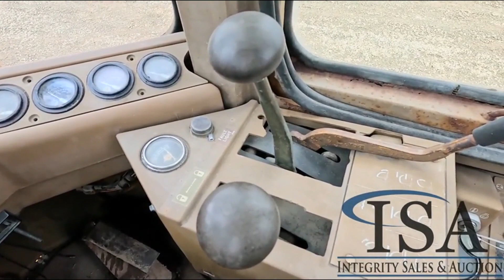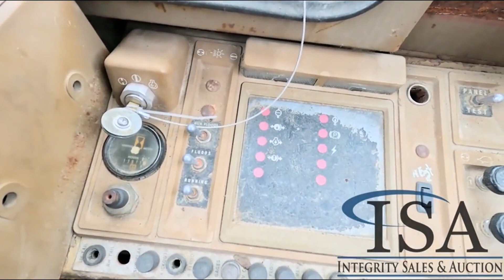1988 CATERPILLAR 926E For Sale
Location: ISA Yard: Merrill, WI Caterpillar 3204 Turbo Diesel Engine, 4 Speed Transmission, Approx 96" Bucket Width, EROPS, Heat, 17.5-25 Tires Serial: 94Z02229 Hours Shown: 17971